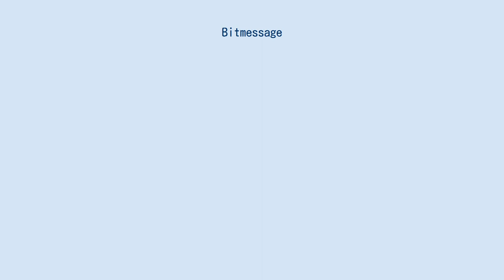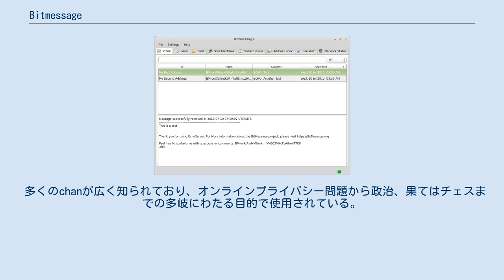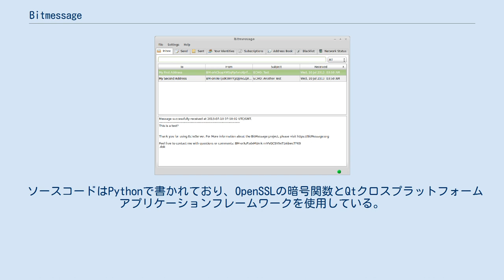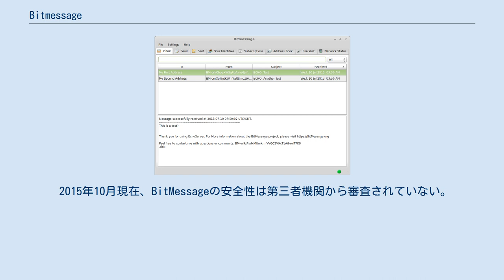Bitmessage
Bitmessageは非中央集権型の暗号化された無信用のP2P通信プロトコルである。
他者または複数のサブスクライバーへ暗号化されたメッセージを送信することを可能とする。
無信用とは、信用のおけないノードと通信してしまってもセキュリティが破られないことを指し、サーバの信用を認証局の発行する証明書に依拠するSSLなどのシステムとは対照的である。
BitmessageはユーザーのIDを秘匿するために公開鍵暗号で暗号化された各ユーザー宛のメッセージをP2Pネットワーク上で複製し、他のユーザーのメッセージとかき混ぜる。
これにより盗聴を防ぎつつ、非中央集権方式でネットワークを運用することが可能になる。
Bitmessageの通信プロトコルは認証を通して送信者の成りすましを防止し、傍受システムからメタデータを隠匿する。
 2013年6月に、NSAによる電子メール傍受が報じられると、急激に使用者が増加した。
 2014年6月現在、Bitemessageネットワークでは1日に数千通のメッセージが処理されている。
 PyBitmessageはBitmessageの正式なメッセージクライアントとして設計された。
 OSX用のクライアントである。
 数多くのサーバが電子メールによるBitmessageの送受信用のエンドポイントを提供している。
Bitmessage.chはその中の一つである。
 多くのアプリケーションがPyBitmessageクライアントとIMAP/POPとSMTPプロトコルを用いる電子メールアプリケーションとの間にブリッジを提供している。
BitMailはIMAP、POP、SMTPプロトコルのブリッジをするアプリケーションである。
 Bitmessageは受信者だけがメッセージを復号できるよう公開鍵暗号を用いて全ての送受信されるメッセージを暗号化している。
また、以下のような運用により匿名性を確保している。
 Bitmessageバージョン0.3.5から、チャンネル(chan)と呼ばれる新しい機能が追加された。
これは非中央集権型の匿名メーリングリストである。
従来の電子メールを用いたメーリングリストとは異なる。
 多くのchanが広く知られており、オンラインプライバシー問題から政治、果てはチェスまでの多岐にわたる目的で使用されている。
 Bitmessageのコンセプトは、非中央集権型のデジタル通貨、Bitcoinの設計をもとにソフトウェア開発者ジョナサン・ウォーレン(Jonathan Warren)により着想された。
Bitmessageを実装したソフトウェアは2012年11月、MITライセンスの下にリリースされた。
 ソースコードはPythonで書かれており、OpenSSLの暗号関数とQtクロスプラットフォームアプリケーションフレームワークを使用している。
Microsoft Windows、Mac OS、Linux上で使用可能である。
 Bitmessageは、非中央集権型という特性と暗号の解読が困難であるという理由から、NSAによる「令状なしの盗聴」を防ぐことができると評されている。
このため、NSAによる電子メールの盗聴が報じられた後の2013年6月、Bitmessageを実装したプログラムのダウンロード数は5倍に達した。
 Bitmessageは電子メールにとって代わるともPopular ScienceとCNETで言及されている。
 2015年10月現在、BitMessageの安全性は第三者機関から審査されていない。